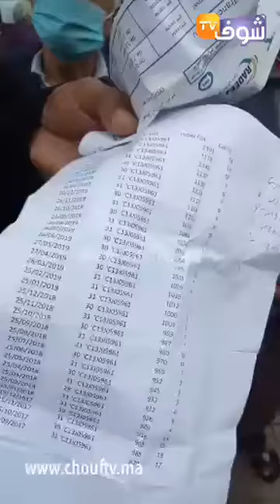مباشرة من أزمور:احتجاج الساكنة بسبب غلاء الفواتير وواحد المواطنة جاتها 44 ألف ريال فالماء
مباشرة من ازمور : احتجاج الساكنة بسبب غلاء الفواتير وواحد المواطنة جاتها 44 ألف ريال فالماء" حشومة عليهم منين جابو هاد الأرقام وحنا ماعندناش باش نخلصو "